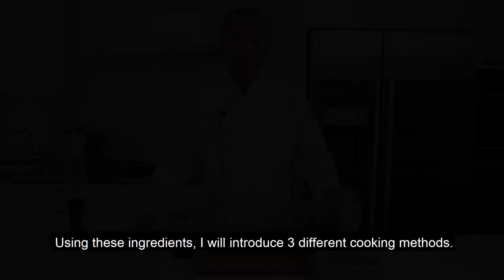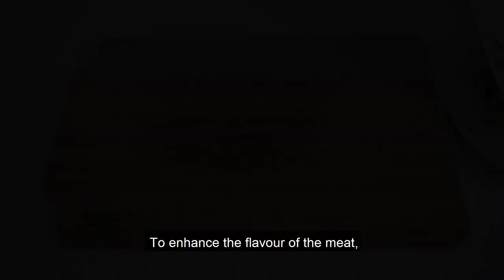Restaurant Style Momo: The Ultimate Guide to Making Tibetan Dumplings | Steamed/Boiled/Fried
How to Make Momos: My Guide to Tibetan Dumplings

Momos are one of the most popular tibetan dishes. There are many variations of it. In this video, I will show you an authentic, restaurant style recipe. Try this at home and you will get to enjoy incredibly tasty, super juicy momos! This recipe is well suited for beginners. I included a dumpling soup recipe as well.

Since not everyone has the necessary pots to steam momos, I will introduce 3 different cooking methods and 4 folding techniques. Fried momos are called kotay and boiled momos are known as mokthuk or shuijiaozi.

Timestamps:
0:00 Start
1:30 Ingredients for Momo
1:48 Dough
2:27 Filling
4:52 Wrapping
6:40 Folding the Momos
08:38 Method 1: Steaming
09:52 Method 2: Frying
12:10 Method 3: Boiling
13:52 Chili Sauce
15:26 Tasting

Ingredients for five people:

Dough:
- 600g (1.3lbs) flour
- 350ml water (1.5 cups)
- 1/2 teaspoon salt

Filling:
- 600g ground beef
- 3 green onions
- 1/2 or 2/3 cube beef bouillon
- ground sichuan pepper
- 125ml (1/2 cup) water
- 2 tbs soy sauce
- 1/2 tsp salt

Chili sauce:
- 1 teaspoon of caraway seeds
- 3 tablespoons dried chili flakes
- 1/2 teaspoon
- water